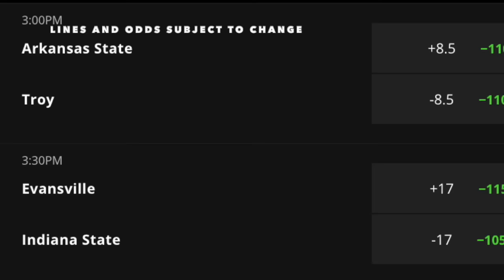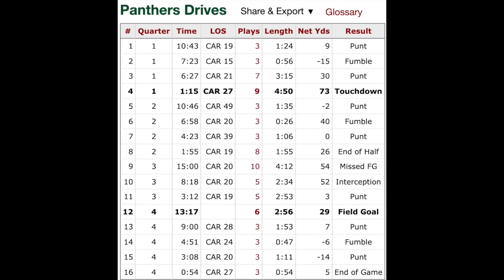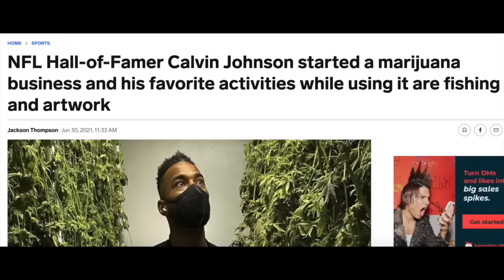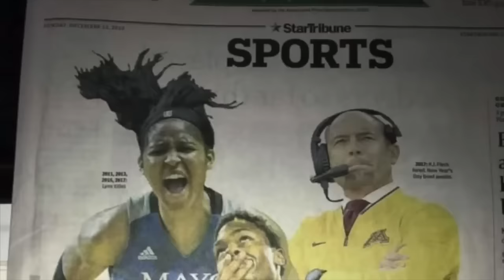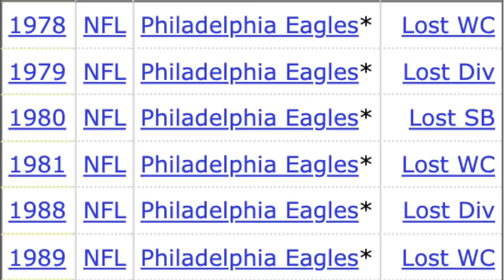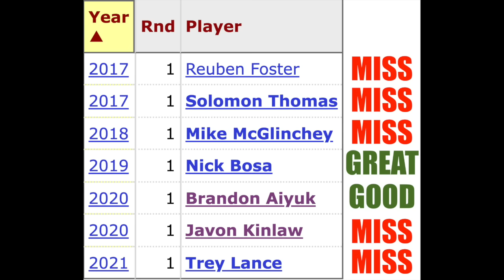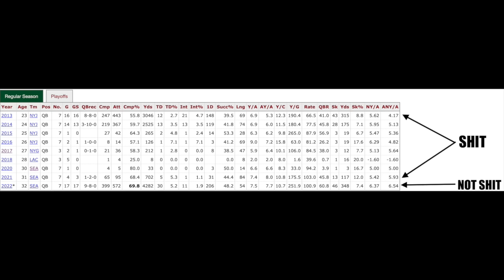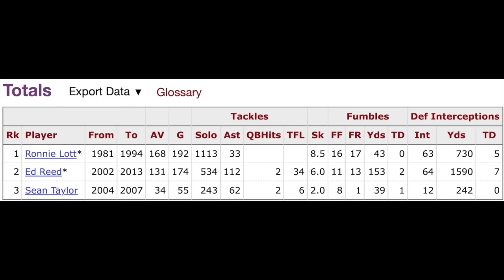TRIGGERING EVERY NFL FANBASE: 2023 NFC EDITION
Don’t miss out on all the action this week at DraftKings!  Download the DraftKings app today!